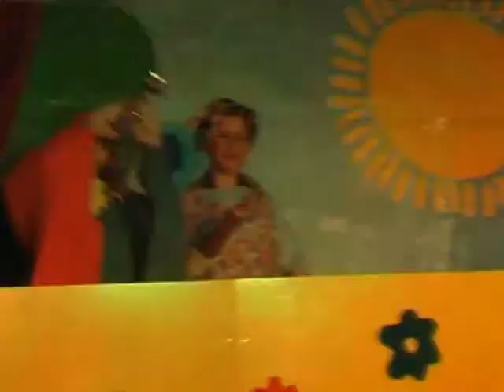Weidefeest 2009 - Lijpe Lady's (Jan Klaassen)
Jan klaassen was trompetter
4e plaats